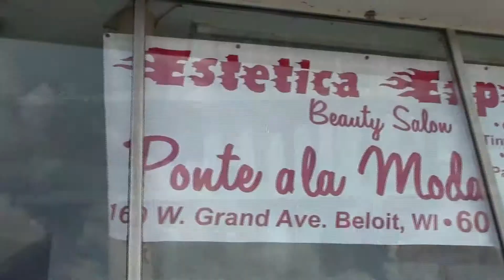Estetica Express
We are a family beauty salon. Stop on down!

Hours:
Monday-Saturday: 9am-7pm
Sunday: 9am-4pm